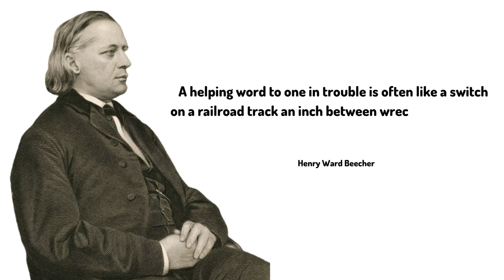Forgive but Cannot forget - Henry Ward Beecher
Henry Ward Beecher (June 24, 1813 – March 8, 1887) was an American Congregationalist clergyman, social reformer, and speaker, known for his support of the abolition of slavery, his emphasis on God's love, and his 1875 adultery trial.